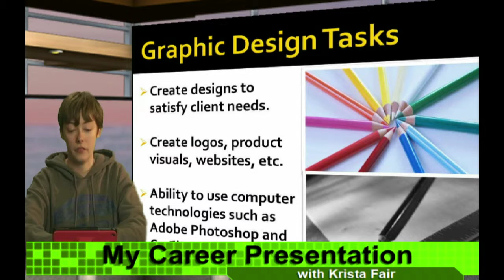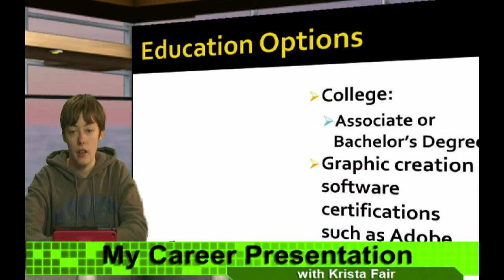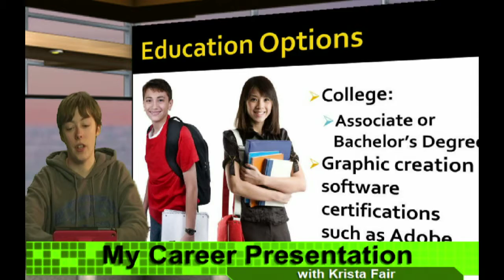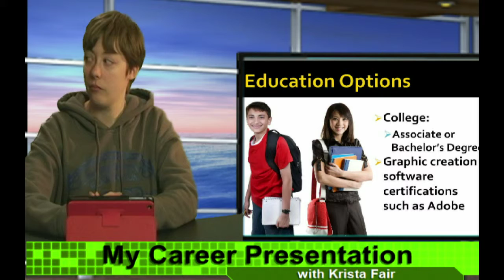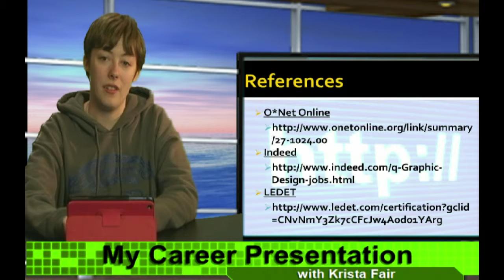Krista Fair Career Research Practice Presentation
DMT senior Krista Fair makes a runthrough practice presentation for his year-end career research project.